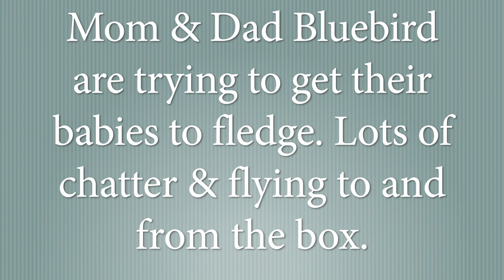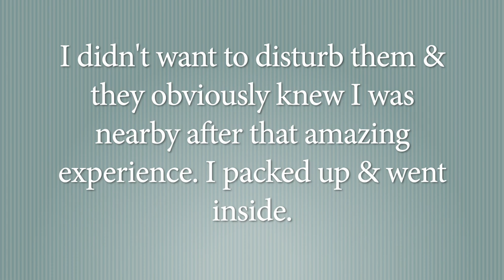Bluebird Fledgling Flies to Me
The craziest thing just happened to me yesterday! I noticed mama and daddy bluebird going bananas outside at the box so I pulled out my “good” camera to see what was going on.
Come to find out they were trying to get the babies to fledge! I started recording hoping to catch one jump out of the box!
I was using my zoom lens so as not to get too close and disturb. All of the sudden, as I’m watching the box, this fledgling flys right to me and lands on my shorts!
He clung for a minute but dad bluebird was NOT happy with this little dudes decision. He was frozen so I picked little blue up off my shorts and held him out encouraging him to fly away!
He also pooped on me but 🥰😍🥰 I’d take that any day for an experience like this! Absolutely crazy! I feel so lucky!!!
I had to pack up my camera after that. Once that little ordeal, parents were on to me and wanted me gone but wow. what an afternoon! 🤗